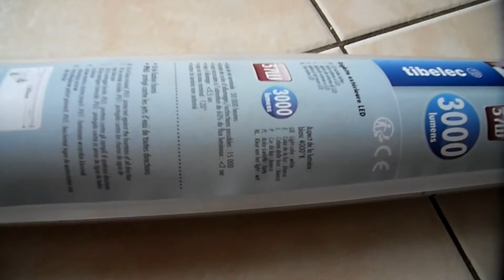Néon à Led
Présentation néo à Led  longueur 120 cm pour une consommation de 37 W